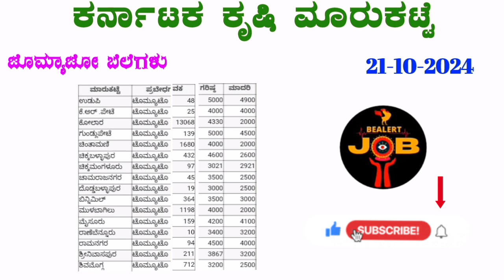Tomato price in Kolara market ಟೊಮೊಟೊ ಬೆಲೆ ಹೆಚ್ಚಳ l 21-10-2024 ಟೊಮ್ಯಾಟೋ ಬೆಲೆಗಳ ವಿವರಣೆ